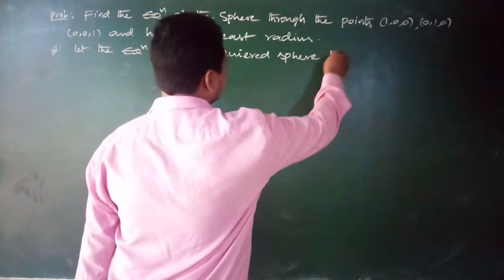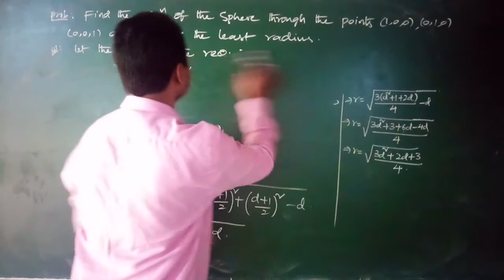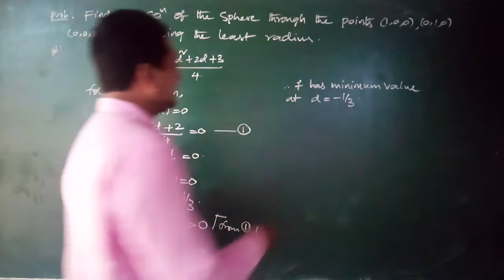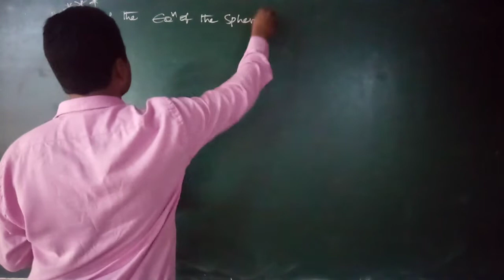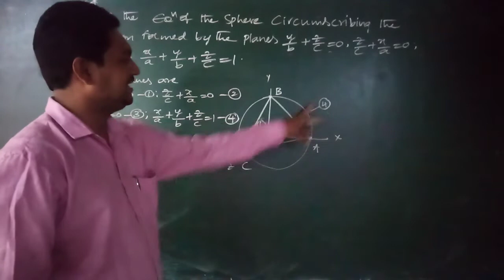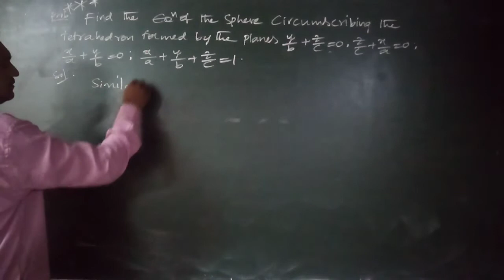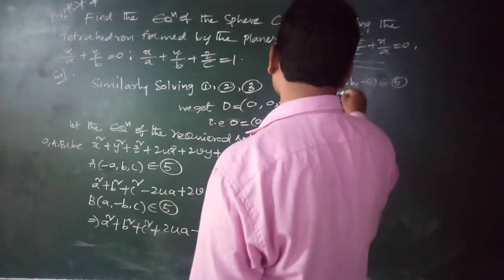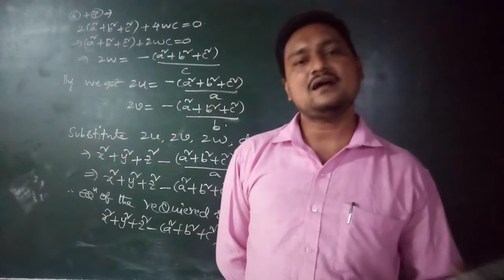I BSC 3D CLASS 35